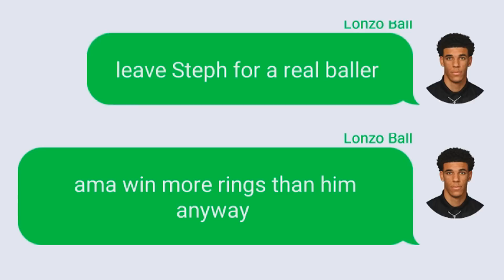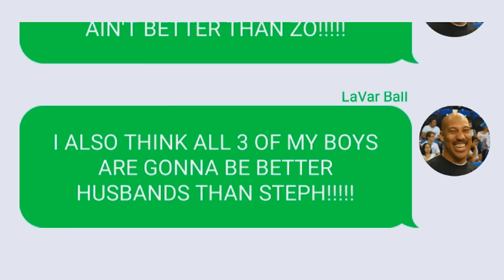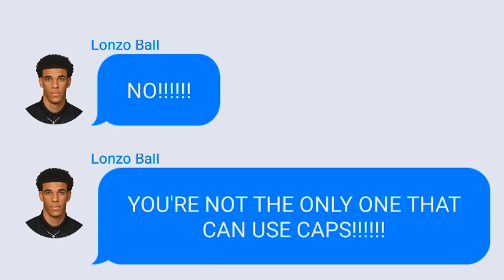Lonzo Ball Texting Ayesha Curry (Stephen Curry's Wife)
Lonzo Ball Texting Ayesha Curry (Stephen Curry's Wife) with LaVar Ball